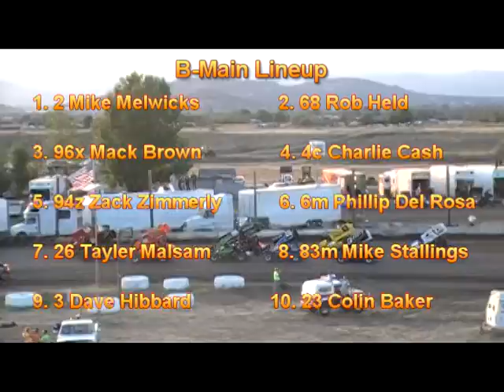7-13-09 Ascs Nw Region Heat Race 3 & B-Main Southern Oregon Speedway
7-13-09 Ascs Nw Region Heat Race 3 & B-Main Southern Oregon Speedway